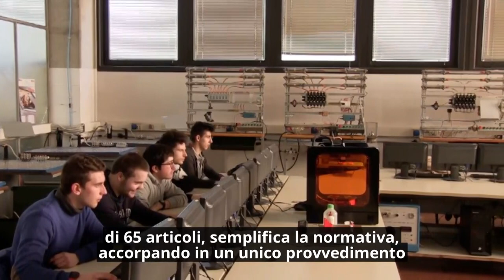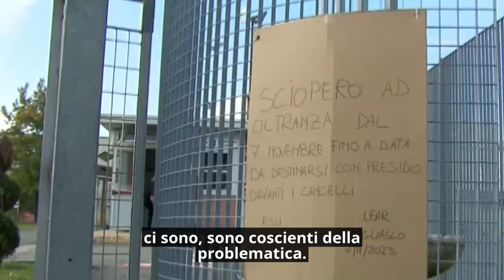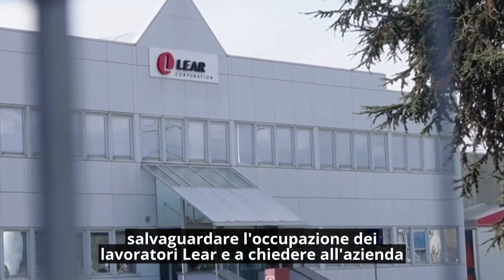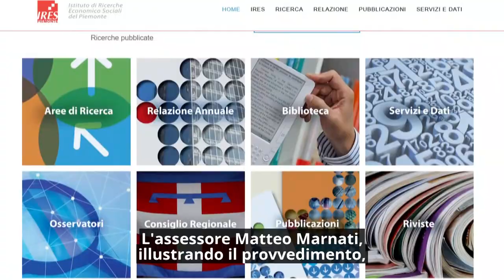Consiglio News del 15 novembre 2023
All'interno del rotocalco: Formazione e lavoro, approvato il testo unico; Crisi Lear Grugliasco, Delegazione ricevuta a Palazzo Lascaris; Pronto soccorso Molinette, gara per i lavori a inizio 2024; "Carcere minorile. Parliamone"